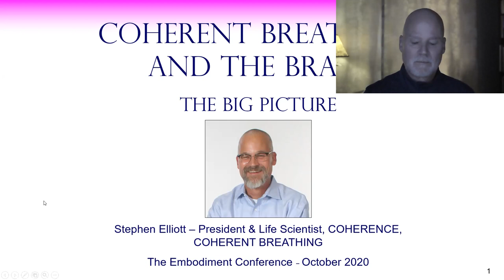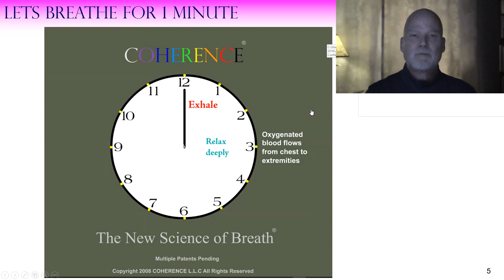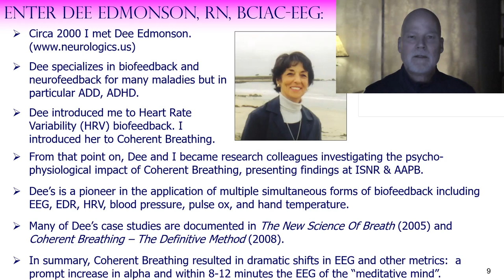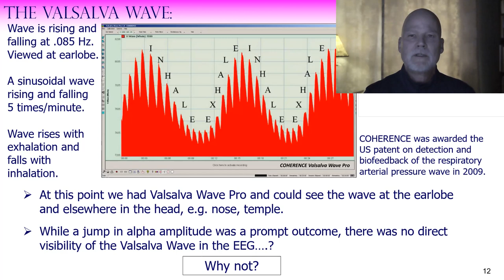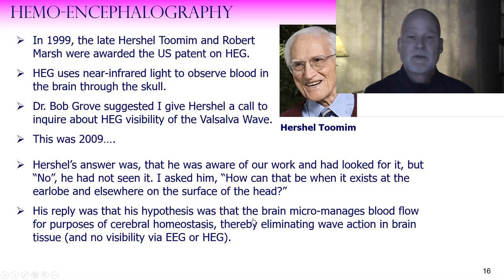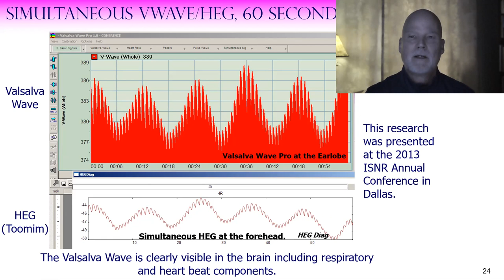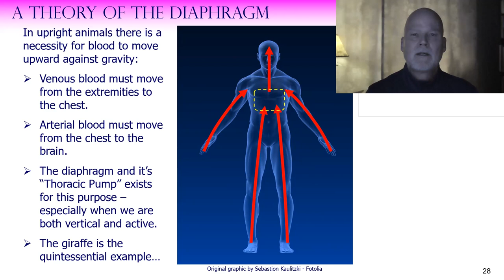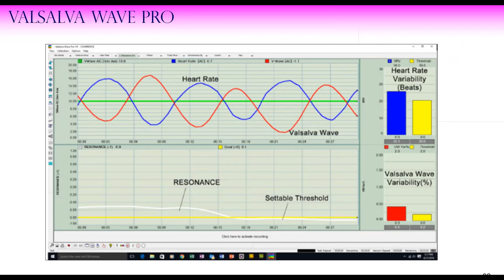Coherent Breathing & The Brain - The Big Picture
This video tells the story of Coherent Breathing from origin to present day.

My apologies for the video not recording Coherence Clock or Valsalva Wave Pro
during the Zoom record. It is playing when I'm recording but doesn't appear on the
finished outcome.

Coherence Clock is here on the Coherent Breathing Channel is one would like to use it.

Interestingly, the research didn't start out being about "breathing" per se.
It started out being about meditation, more specifically, cultivating the
Awakened Mind brainwave pattern.

I was already an experienced meditator and breather when I started
this pursuit but AM brainwave training requires a great deal more specificity.

The specificity required to elicit the Awakened Mind brainwave pattern evolved
into the Coherent Breathing protocol as described in The New Science Of Breath (Elliott, Edmonson, 2005) and as we know it today.